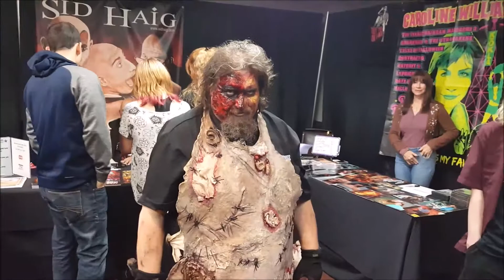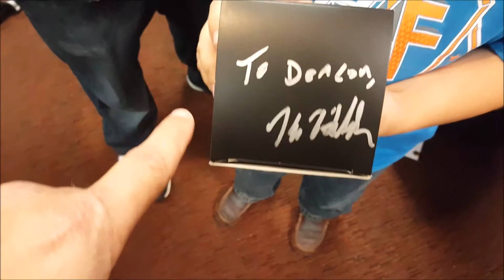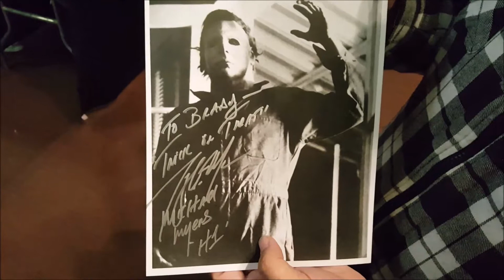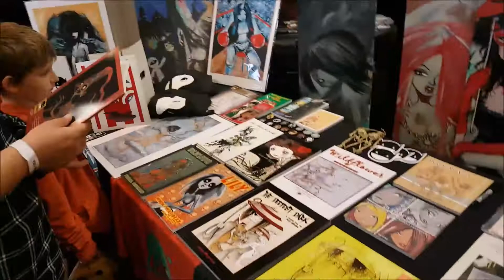Hanging Out With Michael Myers & Jason!!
Had an amazing time at the "Full Moon Tattoo and Horror Festival" today! Go for your dreams...take that leap of faith...and JUMP! TWITTER